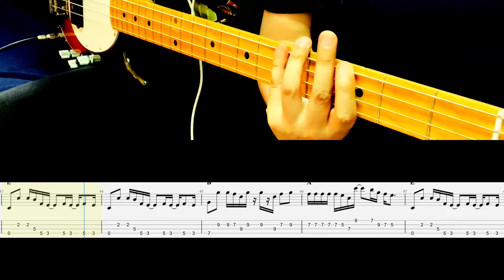【072】Blues Basslines in E: Inspired by Led Zeppelin’s ‘Moby Dick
This video features the iconic bassline extracted from Led Zeppelin’s “Moby Dick.”

The original is in Drop D tuning, but I’ve transposed it to the Key of E to be playable in standard tuning.

Using a blues progression, I’ve created four different basslines. These basslines primarily consist of sixteenth notes.

Bass Line 01: Get familiar with the blues progression, focusing on the root note.
Bass Line 02: A slightly more dynamic bassline that still sounds cool.
Bass Line 03: Another cool bassline to add to your repertoire.
Bass Line 04: A bassline in the style of “Moby Dick.”

I’ve included tablature in the latter part of the video, so be sure to watch and refer to it as needed.